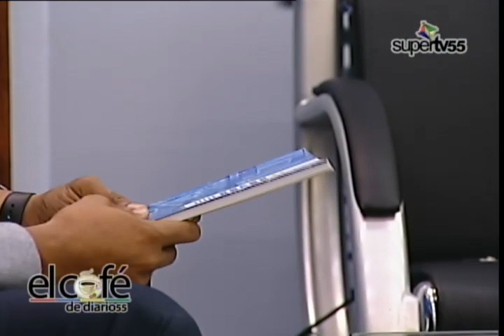El Cafe De Diario55 -- ARIEL NUÑES. COORDINADOR SEGURIDAD DIGNA/ CAPITULO SANTIAGO.